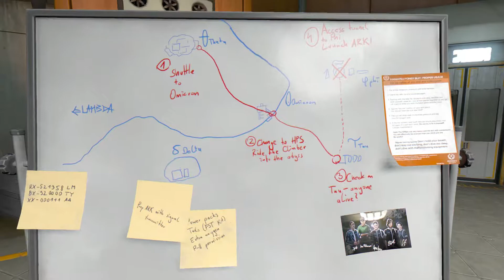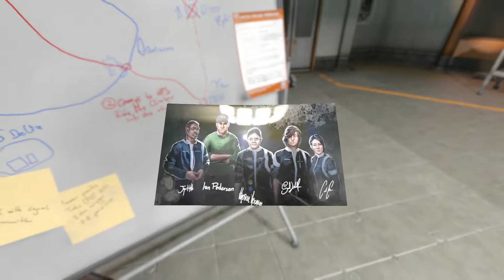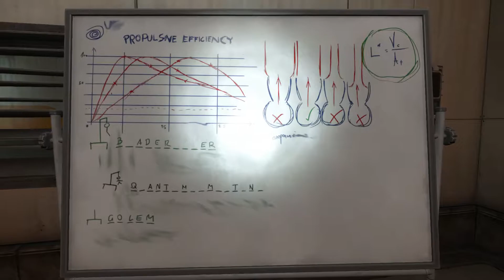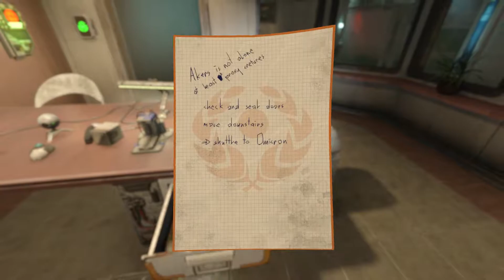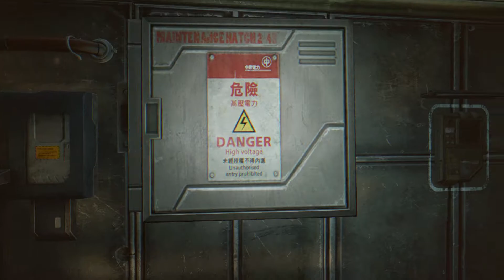Soma Trophy Gameplay Walkthrough Part 6 - Theta Labs | Theta Maintenance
Trophy